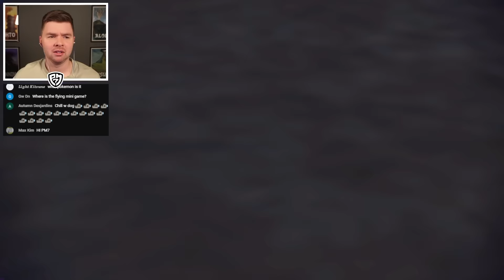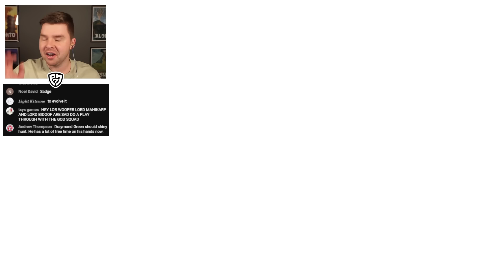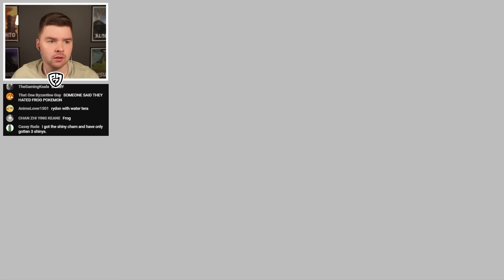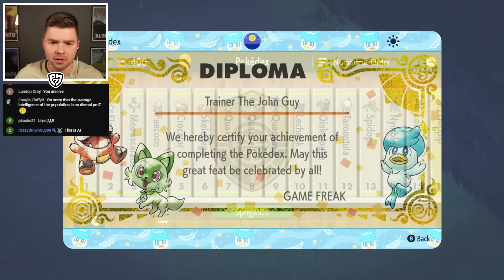PM7 Becomes a Shiny Pokemon in The Indigo Disk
We're trying out some of the brand new features in the Pokemon Scarlet and Violet DLC: The Indigo Disk!